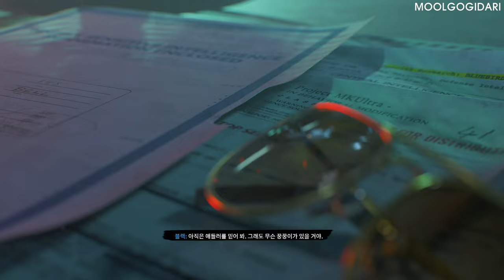#7 막다른 길 - 최고 난이도 리얼리즘